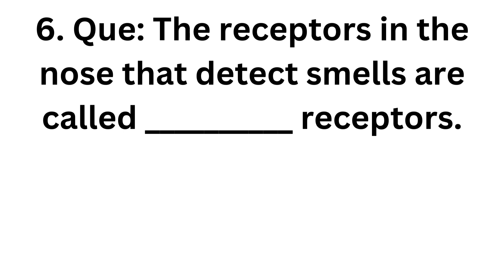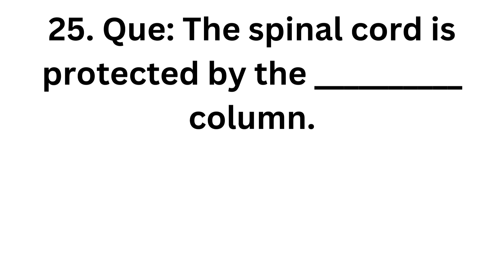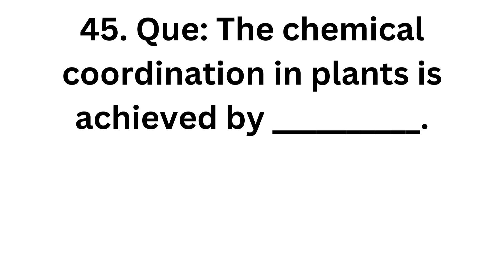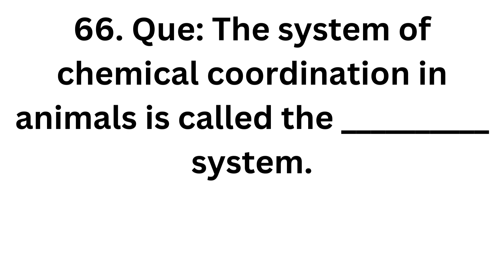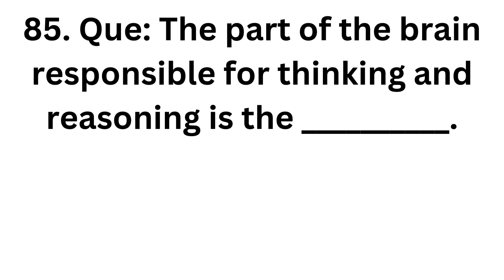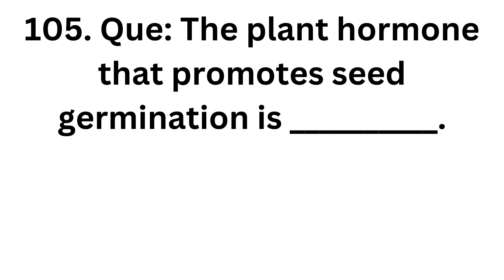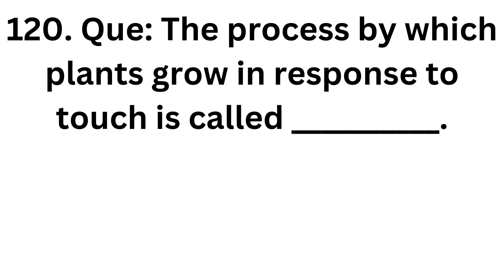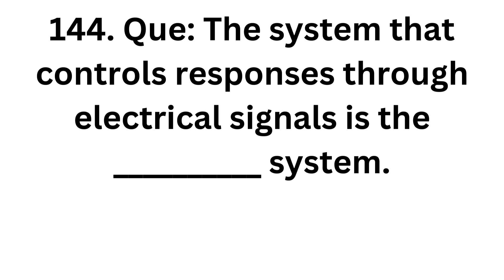10.6. Control and Coordination